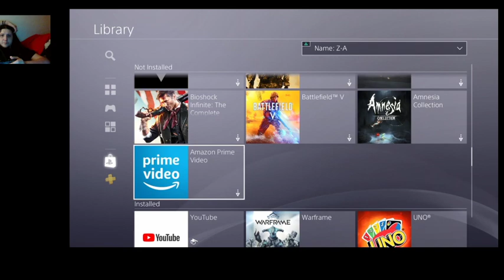Binding of isaac afterbirth god run